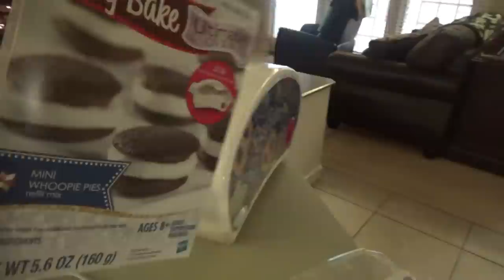COOKING A BIG CHRISTMAS DINNER | CHRISTMAS SPECIAL 2021!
Hey family!!  Today's video is the 2021 Christmas Special!! 💕🎄💕 It's time for Prancer to say goodbye so he's not hiding today.  He left a sweet gift for the kids and hung around watching most of the day, but by nightfall he was gone.  He said he may be back for Christmas in July if he can fit it into his schedule! LOL! 🤣🎄💕

INGREDIENTS
1 cup Water warm
3 and 1/4 cups White Flour
1/4 cup Sugar
1 tablespoon Active Dry Yeast or yeast packet
1 Egg
2 tablespoons Butter
1 teaspoon Salt

INSTRUCTIONS
Combine all ingredients (except for 1/4 cup of flour) in the bowl of a stand mixer and mix using a dough hook on low until combined.
(NOTE: I like to mix the yeast and warm water first while I'm getting everything else ready.  For some reason the rolls seem to do better when I do that.)
Continue mixing about 5 minutes, gradually adding in the last cup of flour. Dough will be soft and just slightly sticky.
Turn out dough onto floured surface and knead two or three times, patting into ball shape.
Cover with kitchen towel and let rise 60-90 minutes, until doubled.
Turn onto floured surface and divide into 16 pieces. Shape into balls.
Place in greased 9x13 pan and cover with towel, allow to rise 45 minutes, until puffed.
Bake at 350 degrees for 15-20 minutes, until tops are golden brown.

Slow Cooker Mac and Cheese:
16 oz Elbow Macaroni
12 oz can evaporated milk
1 & 1/2 cups whole milk
1/4 cup butter melted (1/2 a stick)
salt and pepper to taste
2 eggs beaten
20 oz shredded sharp cheddar cheese  (I like to mix sharp and medium cheddar)  You can also use more cheese if you like it extra cheesy! 🧀

Cook macaroni according to package directions. Spray slow cooker with cooking spray.  Then mix all ingredients in slow cooker except for 1/2 a cup of the cheese.  Once all ingredients are stirred together add the remaining cheese on top.  Cover and cook on low for 3 1/2 hours.

Mashed Potatoes:
8-10 russet potatoes
salt
black pepper
2 tablespoons mayo
1/2 stick of butter
1/4 cup milk

Wash, peel, and cut up potatoes. Boil until tender.  Transfer to a large bowl and add in all other ingredients.  Mash and stir until everything is combined.